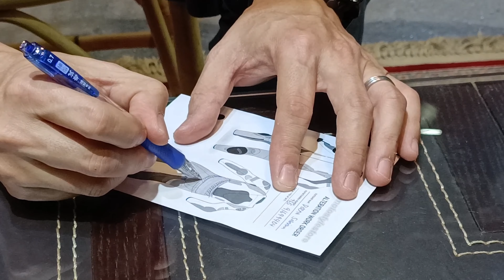Getting the right fit in my motorbike track suit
We went to Motostyle Store in Ampang to find Zain and get Deena's standard size suit altered.